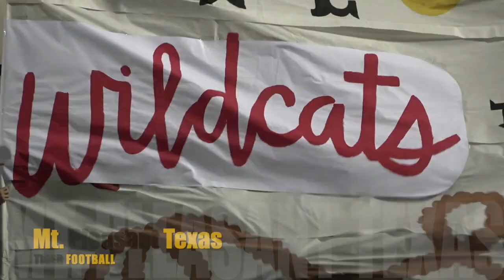MPTX HS Football 2021 HD 720p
Created by Zapman Productions (Michael Zepeda)